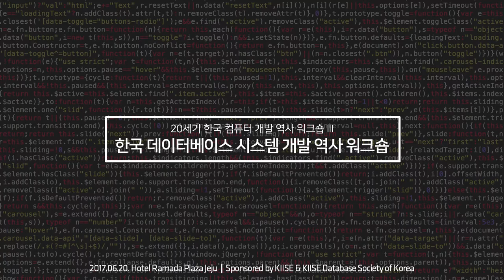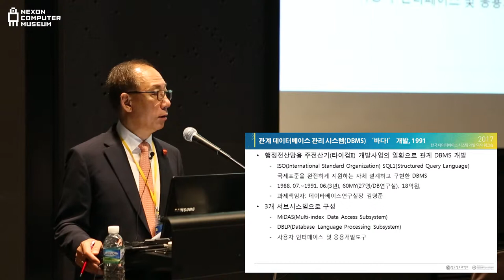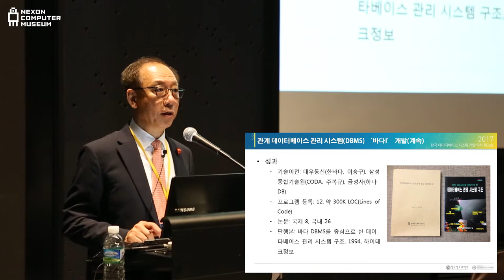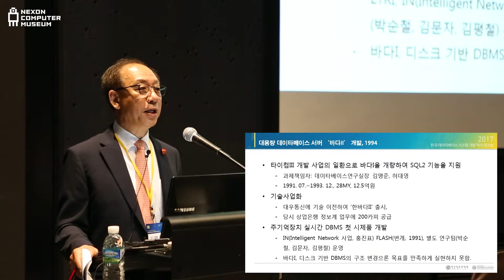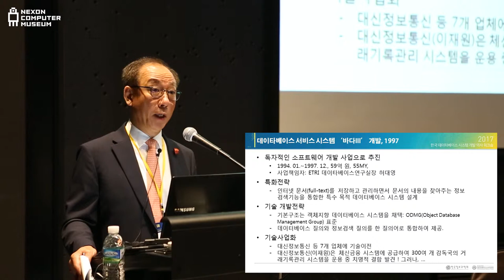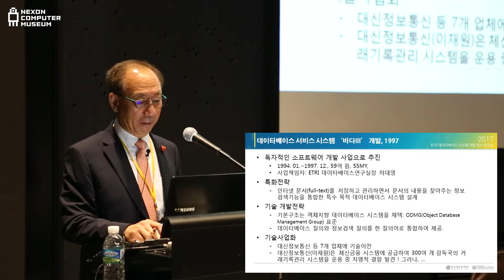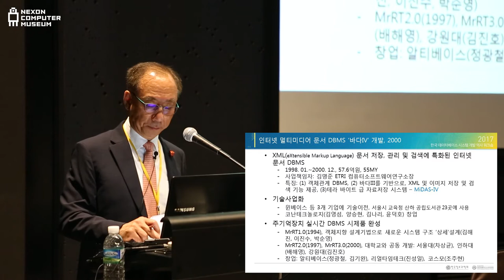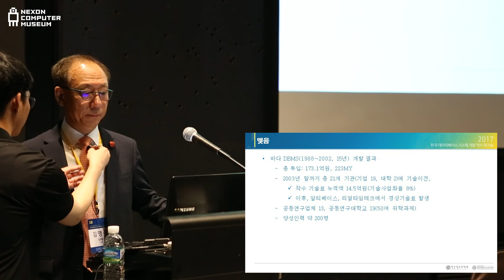[ComputerHistory-DBMS-2017] 세션 2-1: 바다 I, II, III, IV | 김명준